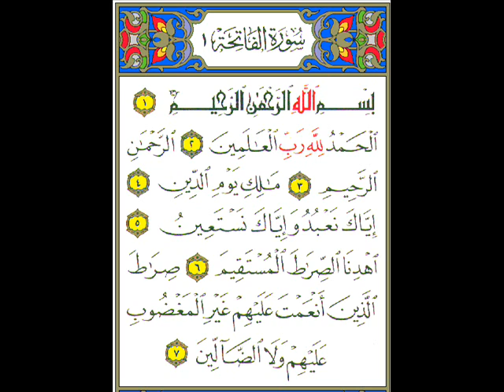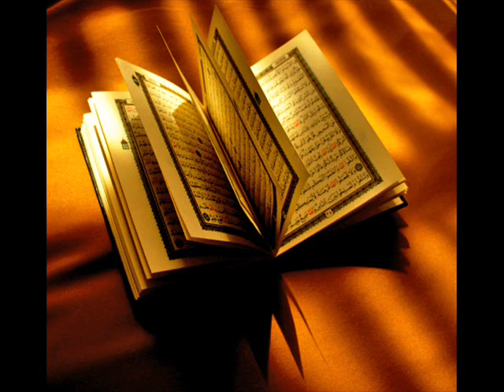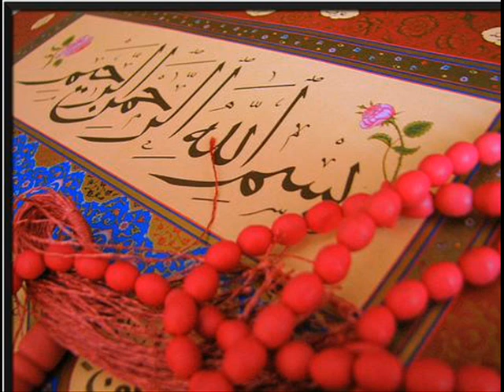Surah FATIHA (tafseer) - Mufti Asif Abdullah Qadri - 1/3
Mufti Muhammad Asif Abdullah Qadri ,
Tafseer-e-Quran by " Mufti Muhammad Asif Abdullah Qadri "
Noor ul Quran .
Mufti asif qadri  , Kanzul iman ,
Quran e pak , Faizan e Quran ,